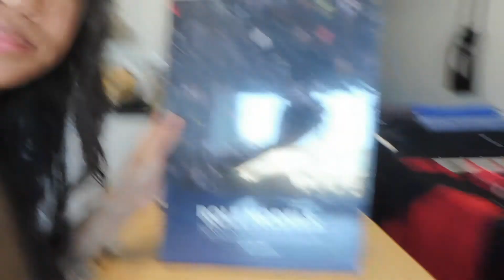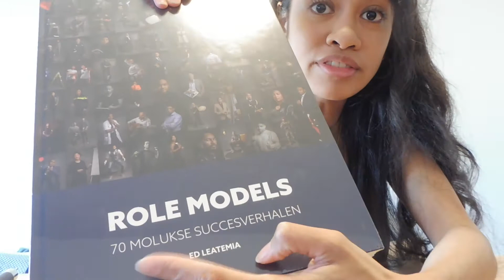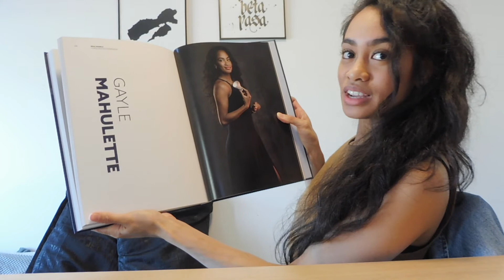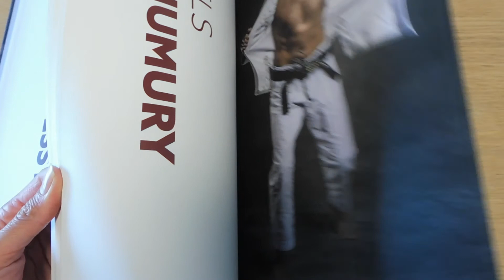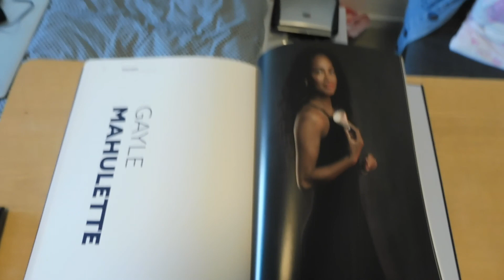Vlog #55 UNBOXING 70 MOLUCCAN SUC6 STORIES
On my birthday I unboxed the package with the book Role models, 70 Moluccan succes stories, by Ed Leatemia.
Such a beautiful book that was made to inspire the new generation Moluccan people and to pay tribute to the 1st generation Moluccans who came to The Netherlands in 1951, 70 years ago (hence the 70 stories).

SHORT history on The Moluccan people (in the Netherlands).
The Moluccan Islands were the only place in the world where they grew the prized spices cloves and nutmeg. The traders of the VOC (Dutch East Indies Company) emerged as the dominant merchant power in Maluku.
The Netherland colonized Maluku, Indonesia was also a colonized: many islands together: The Dutch East Indies.

After the Japanese occupation of the Dutch East Indies during World War 2, The Netherlands wanted to restore the old colonial situation. Indonesia was against this and the struggle for independence broke out 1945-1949.
The Moluccans were fighting for the Dutch flag under the KNIL (Royal Netherlands East Indies Army). The Dutch promised them to get their own free state in return for assisting The Netherlands.
By ships, around 12.500 Moluccans were brought to The Netherlands, for a temporary stay of 6 months, to then return back to Maluku.
The 6 months turned into 70 years, since until this day the Dutch government has not held up their promise for a free Maluku.
At arrival in NL, the KNIL soldiers got fired on the spot and were housed in camps under very poor conditions, like former concentration camps.

Nowadays The Moluccans in The Netherlands are very well integrated in the Dutch society with upholding the Moluccan culture and heritage.
The younger generations see the value of protecting the culture and heritage and this book of 70 Role models will definitely be one of the stepping stones to lift our people higher. Eventhough we have been through a lot of hardships, you can see (also in the book) the resilience of the Moluccan people.

As long as the Moluccan youth is alive, the fight for a FREE MALUKU will always be present. Because as we speak, human rights are being violated. Moluccan people are not free of speech/opinion, they are being harrassed/intimidated by military forces and the land is being exploited for profit. Maluku is occupied by Indonesia, which claims that Maluku is one of the Indonesian provinces. Fact: Maluku is part of Melanesia (Oceania), and is NOT the same as Indonesia, which is Asia.

We will continue to strive to FREE MALUKU!